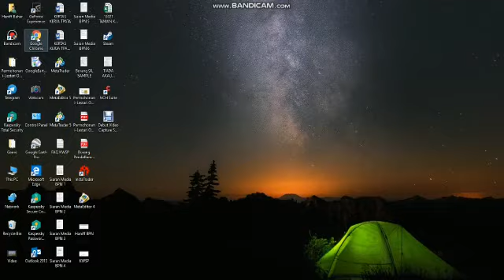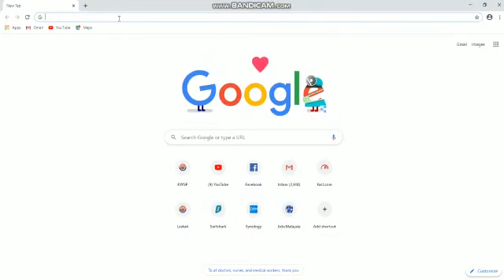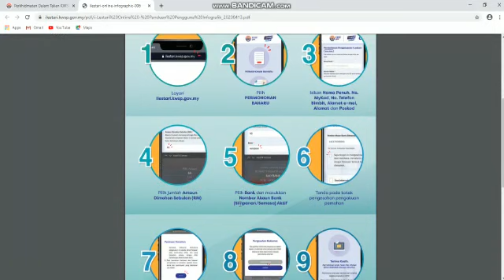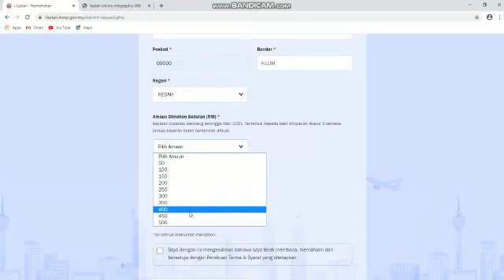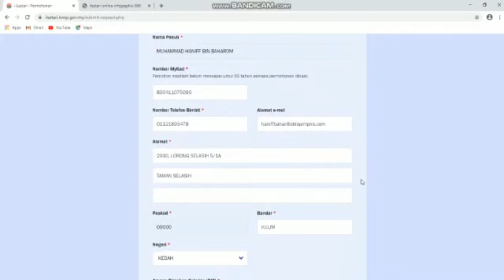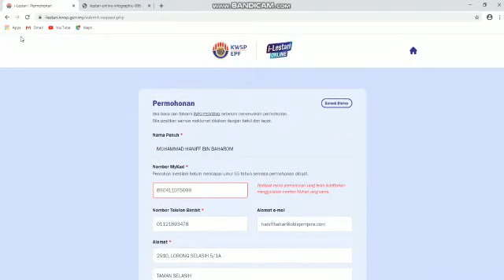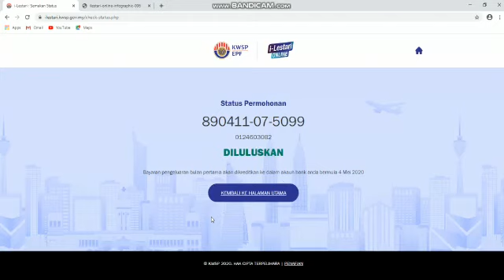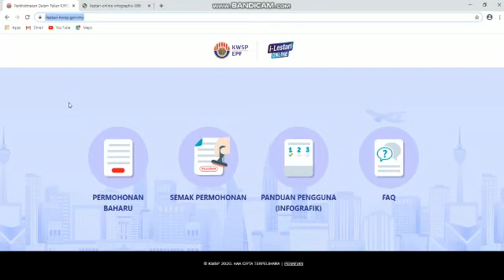cara memohon i lestari kwsp pengeluaran 500 dari KWSP